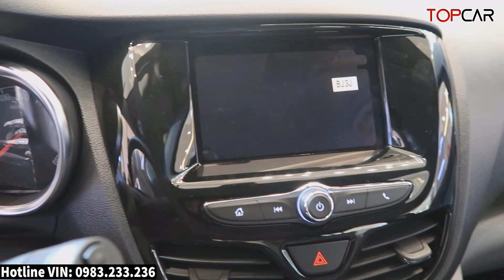✅Khuyến Mại Ưu Đãi Vinfast Fadil Mới Nhất Tháng 12| Giá Lăn Bánh Vinfast Fadil Giảm 50% TB| Topcarvn